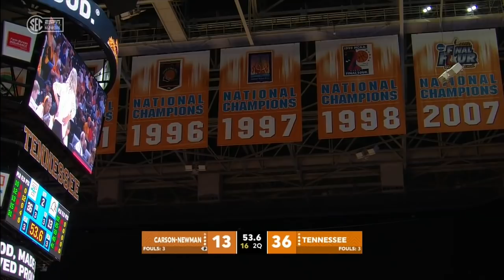2019 Lady Vols vs Carson Newman EXH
2019 Lady Vols vs Carson Newman EXH